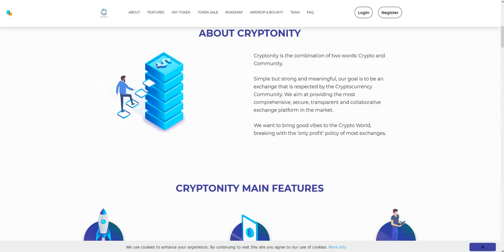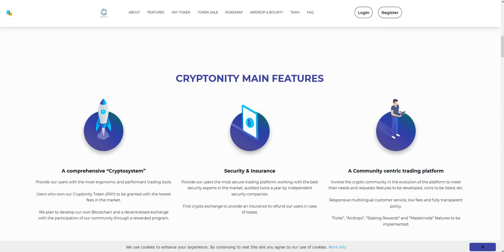Cryptonity ICO Часть 1